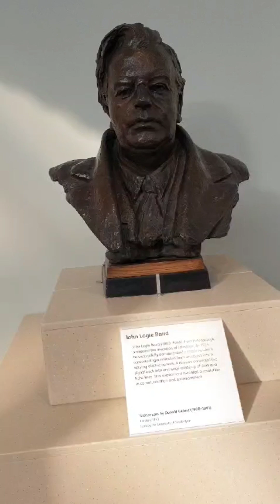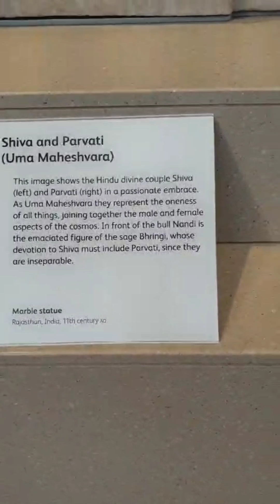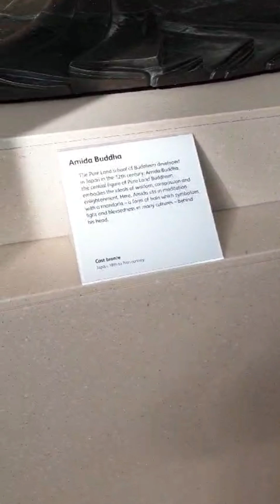National Museum of Scotland